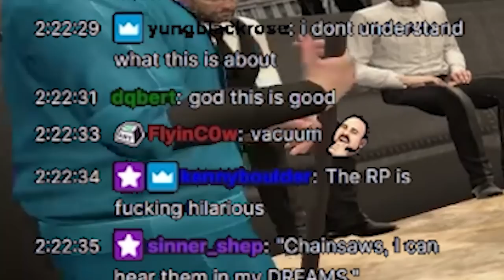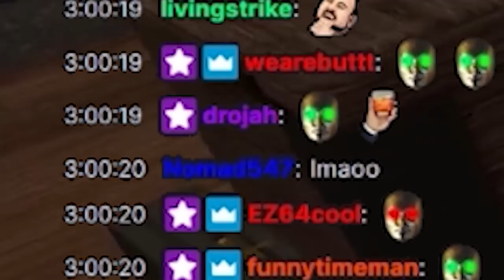_dnsl games ep.2!